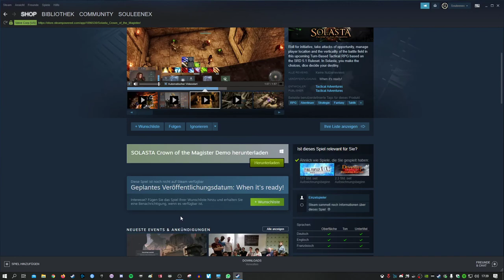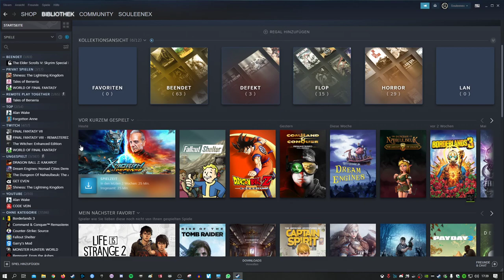TOP or FLOP 👍👎 046 - SOLASTA: Crown of the Magister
Über dieses Projekt:

Ich habe zahlreiche Spiele auf Steam, die ich nicht mal gestartet habe.
Vielen Spielen haben ich vielleicht auch einfach keine Chance gegeben.
Genau dafür ist dieses Format gedacht - wir finden Perlen, oder.. Trashgames.
So kann ich auch einige Spiele aus meiner Steam Liste entfernen, die WIRKLICH zu schlecht sind.
Ich freue mich auf dieses Projekt mit euch!